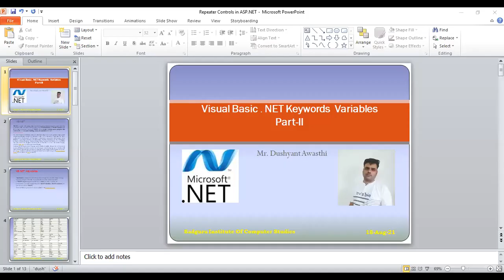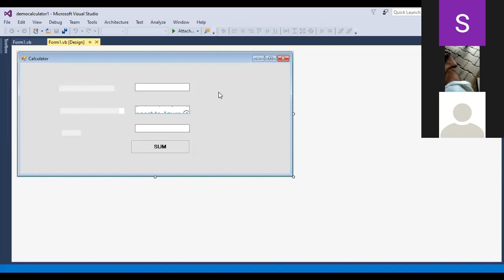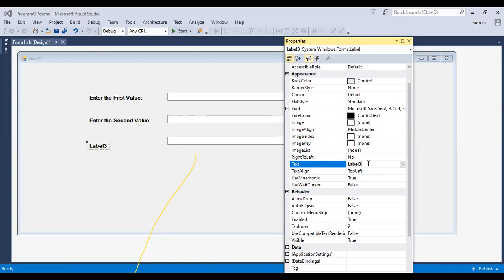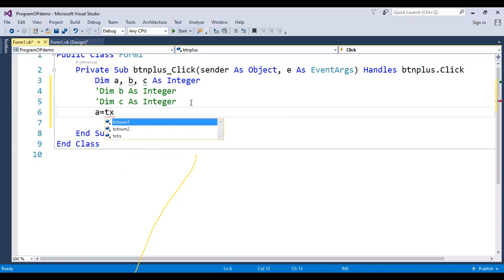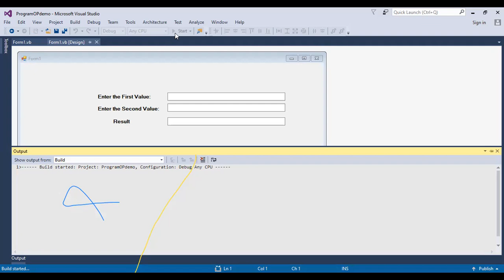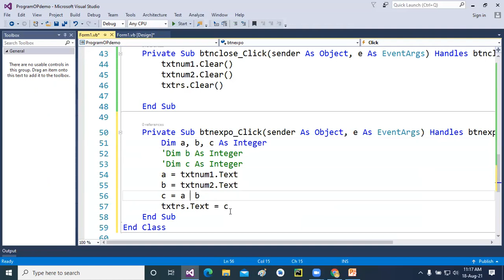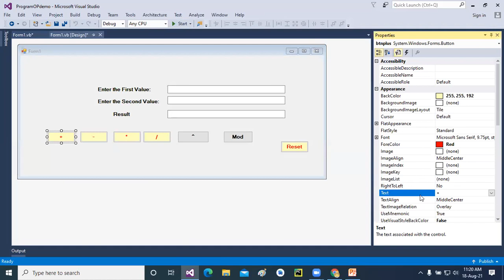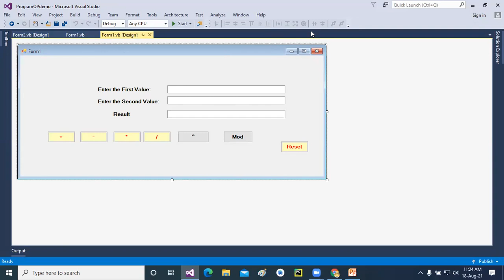Visual Basic NET Keywords Variables Part II